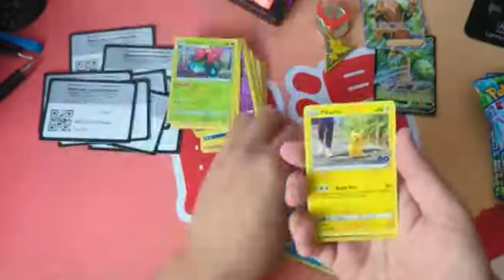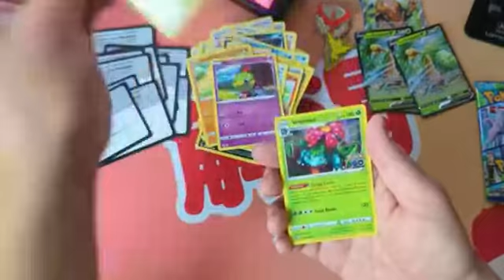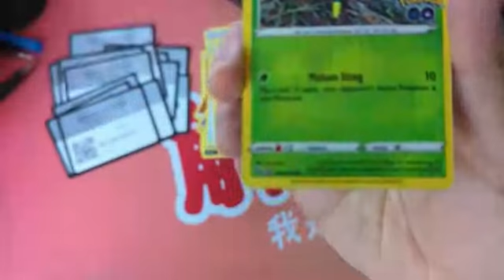pokemon box opening amazing pulls what is up with this card !!!!!